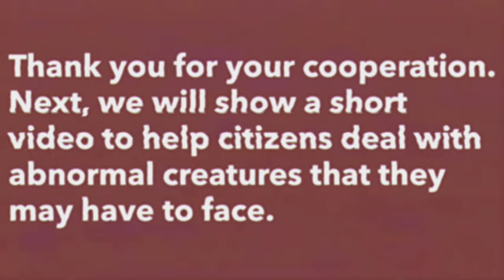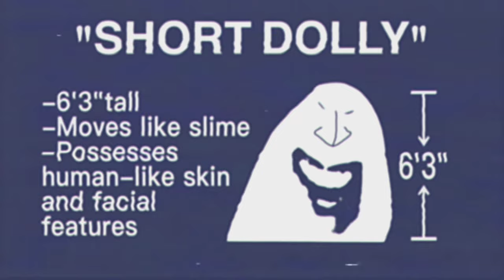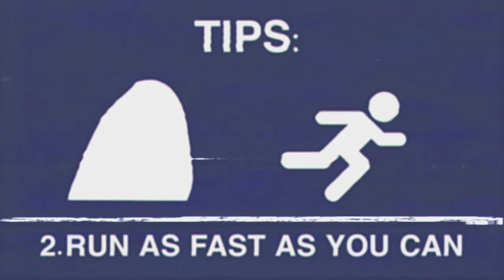MONSTER IN TORONTO - "SHORT DOLLY" [ANALOG HORROR]